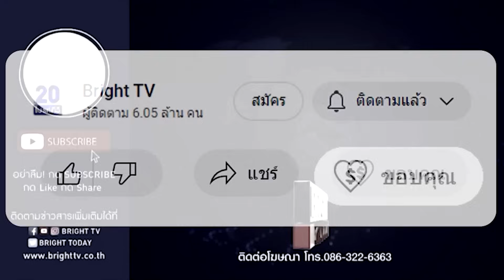เต้ จัดหนัก! รบ.เศรษฐา กู้เงินในอนาคตมาลดค่าไฟฟ้า ลั่น อย่ามีหัวไว้คั่นหู